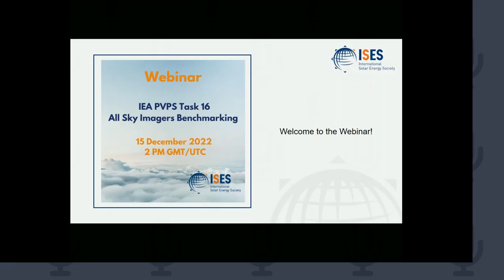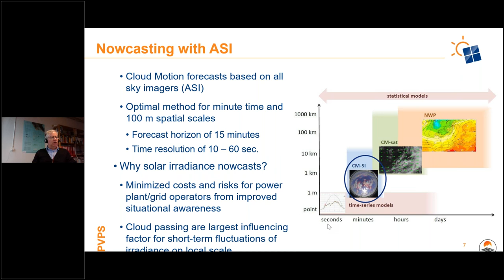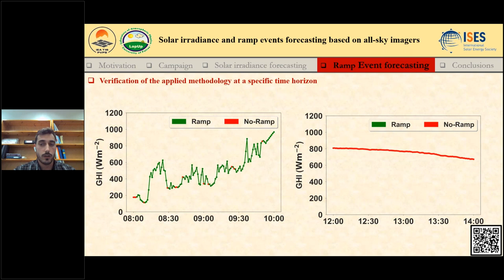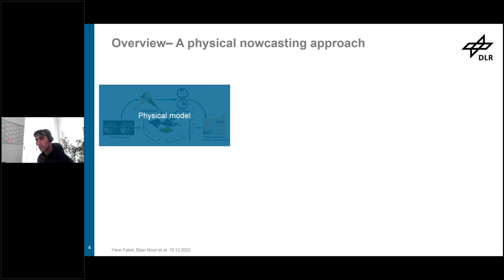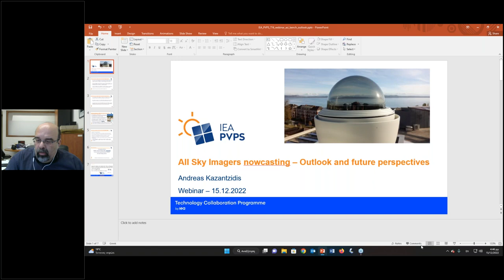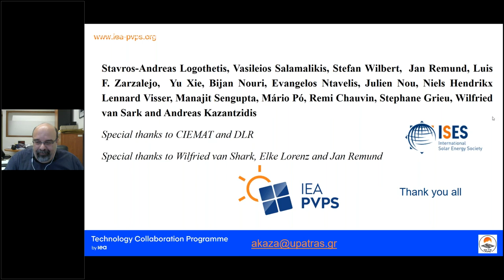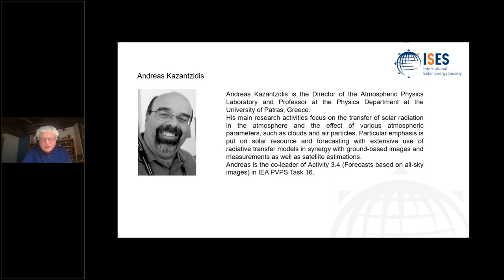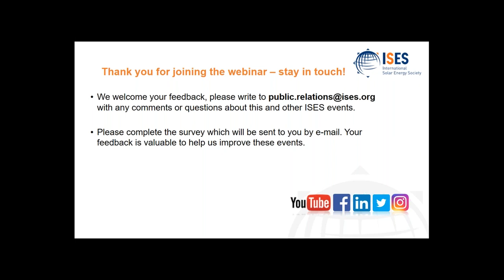ISES Webinar on IEA PVPS Task 16 - All Sky Imagers Benchmarking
In this webinar, the existing and advancing solar nowcasting techniques with the use of all-sky imagers (ASIs) are presented and evaluated. For this, a benchmarking exercise has been carried out at CIEMATS’s Plataforma Solar de Almería (PSA) in southern Spain, focusing on state-of-the-art surface solar irradiance nowcastings derived from ASIs. The speakers identify the strengths and the weaknesses of the implemented algorithms and evaluate the ASI-based nowcast performance under various cloud conditions, time horizons, and against typical reference nowcast models. The analyses reveal the feasibility of ASIs to reliably nowcast GHI and estimate solar power at distant times or detect sudden GHI fluctuations.

 The webinar welcomes the following presenters:

- Jan Remund - Meteotest (Switzerland)

- Bijan Nouri - DLR Institute of Solar Research (Spain)

- Stavros Logothetis  - University of Patras (Greece)

- Andreas Kazantzidis - University of Patras (Greece)

 The webinar is moderated by ISES Immediate President Dave Renné.